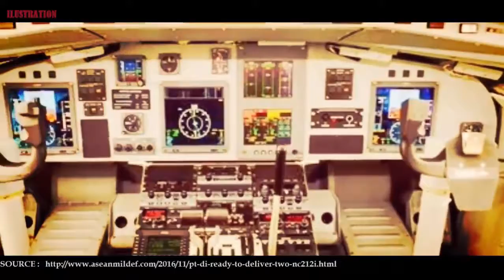Military gear - Philippines Ordered NC212i aircraft early 2017 From PT. DI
PT DI ready to deliver two aircraft ordered by Philippines next year

State-owned aircraft manufacturer PT Dirgantara Indonesia (DI) says it has completed the manufacturing of two NC212i aircraft ordered by the Philippines.

Equipped with ramp doors and a modern navigation and communication system, the multipurpose plane, which is the latest generation of NC212 and has a carrying capacity of 28 passengers, is the first Indonesian aircraft ordered by the Philippines. The Philippines has not upgraded its air force’s fleet its aircraft in the last 20 years.

PT DI commerce and restructuring director Budiman Saleh said the purchasing contract of the two NC212i aircraft, including their spare parts, was worth US$19 million.

“We can do it in affordable prices, and with no dependency to the US. You can also put Israeli technology inside,” Budiman said. He accompanied Raymundo de Vera Elefante, Undersecretary for Finance, Ammunitions, Installations and Materials of the Department of National Defense, and Philippine Air Force Chief of Air Staff Maj.Gen. Rozzano D Briguez during a visit to the company’s fixed wing airplane hangar in Bandung on Friday.

Budiman further said the delivery of the aircraft would be conducted after Philippine pilots received training about the instruments and technical conditions at PT DI.

“We will take it on time. Hopefully, it will arrive in the Philippines in the first semester [of next year]. Our pilots will receive training this December,” said Elefante.

According to PT DI, the NC212i aircraft can be used for producing artificial rain, maritime patrol and coast guard patrol. More than 600 units of its previous generation C212 series have been used by 38 countries, including Chile, Mexico, South Africa, Spain, Thailand, the Philippines and the United Arab Emirates. (ebf)